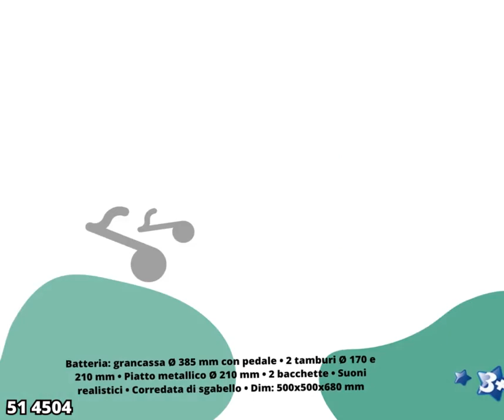Bontempi Volantino Summer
🎵🎵🎶Con Bontempi è tutta un'altra musica.

Vieni a scoprire nei nostri negozi  quali sono gli 🎺 🎸 🎷 più adatti alle esigenze dei tuoi bambini!